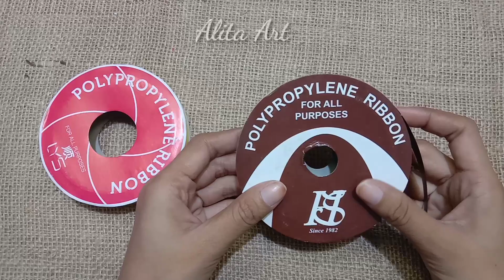Home Decor Wall Hanging Ideas From Plastic Ribbon ! DIY Craft (Hiasan Gantung dari Pita Plastik)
Material :
- Polypropylene Ribbon atau Pita Jepang/Pita Plastik warna putih dengan lebar 4 cm
- Polypropylene Ribbon atau Pita Jepang/Pita Plastik warna hitam dan kuning dengan lebar 2 cm
- Double Tape
- Benang
- Kawat
- Selotip Kertas
- lem lilin
- sedotan kecil

untuk cara membuatnya simak terus ya videonya..
terimakasih..

selamat menonton dan mencoba..
semoga bermanfaat..